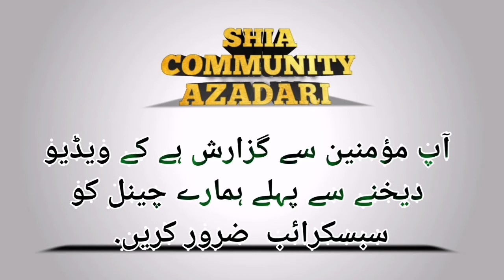Shaitan Do kisam ke hote hain | Allama Riaz Hussain Najafi